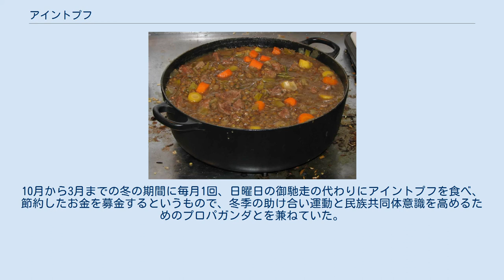アイントプフ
アイントプフ アイントプフ (Eintopf) は、ドイツのごく庶民的な家庭のスープ料理。
名前は、「鍋の中に投げ込んだ」ないし「（様々な具材を）一つの鍋で調理した」の意。
「農夫のスープ」という呼び名もある。
 ドイツソーセージ (Wurst) にジャガイモ、にんじん、タマネギ、レンズ豆などを入れて煮込んだもの。
スープのベースは、トマト・コンソメなどなんでも良い。
日本でいえば味噌汁のように、庶民的でかつ各家庭ごとに味の異なるものである。
 自然公園の中にあるレストハウスで提供される安くて簡単な料理といえば、これが定番になる。
学校・企業などの構内食堂やファーストフード店、精肉店の軽食コーナーでも供されており、さまざまなアイントプフの缶詰やレトルトパックも市販されている。
さらに軍隊でも、炊事場で調理される給食として活用されてきた。
反面で一般のレストランや、特に高級ドイツ料理店ではまずお目にかかれない。
 ナチス政権時代のドイツでは「アイントプフの日曜日」(Eintopfsonntag) というキャンペーンが行われていた。
10月から3月までの冬の期間に毎月1回、日曜日の御馳走の代わりにアイントプフを食べ、節約したお金を募金するというもので、冬季の助け合い運動と民族共同体意識を高めるためのプロパガンダとを兼ねていた。